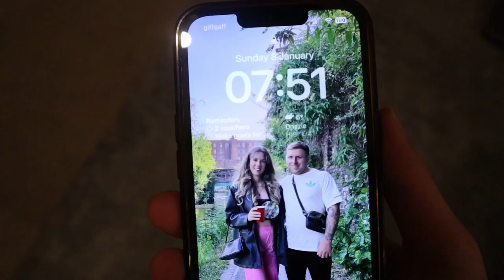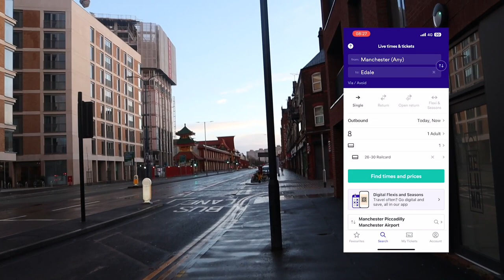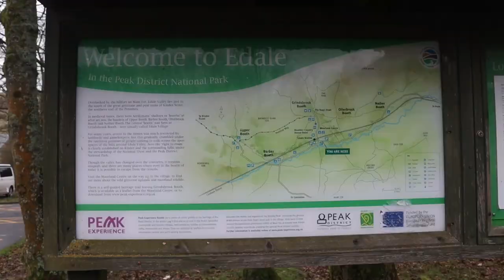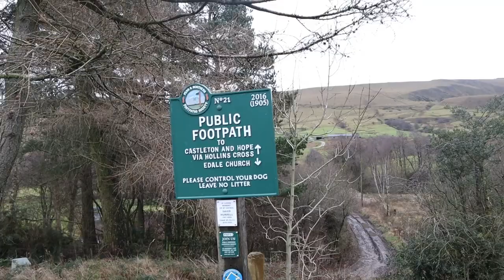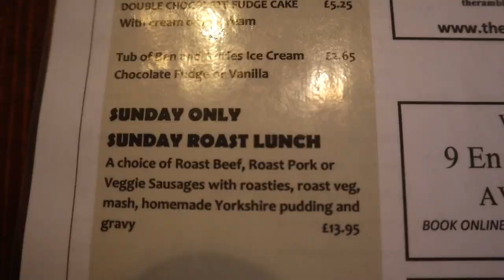BEST Day Trip from Manchester You NEED to Try | Edale in the Peak District 🤗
In this video we will be exploring one of the best day trips from Manchester City Centre. In less than half an hour you can be in one of the most loved national parks in the country, the Peak District. It is the perfect destination for a wholesome day out escaping the city, and filling your lungs with that country air. We head to Edale in this video, as it’s home to one of the most famous walks, breathtaking views and the best pub grub to finish off your day.

Keep watching if you want some inspiration on a fun day outside of the city.

0:00 4:08 - How to get to the Peak District & Arrival in Edale
4:08 - 6:19 Flying Diji Mini 2 for first time
6:19 - 7:32 Hollins Cross
7:32 - 10:47 Loose Hill to Mam Tor Walk
10:47 - 13:58 Back down and Ramblers inn Pub

Main Camera
GoPro Mod
Travel Planner

💛About Us:
We are Abby and Gaz, a couple who met in Thailand and connected over our love for travel. We love to explore new places and try different experiences, so jam our weekends as full of these as possible.